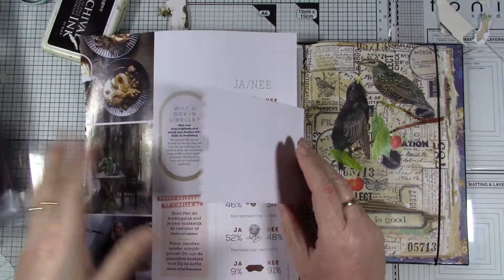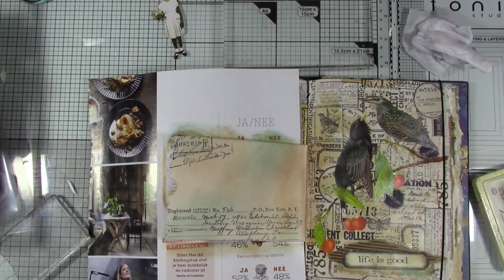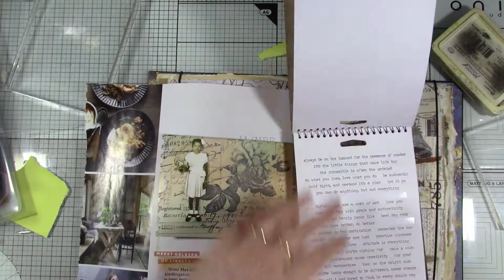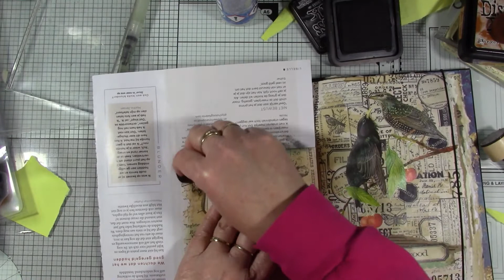junk journal shorts #11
using paper dolls by tim holtz in my junk journal